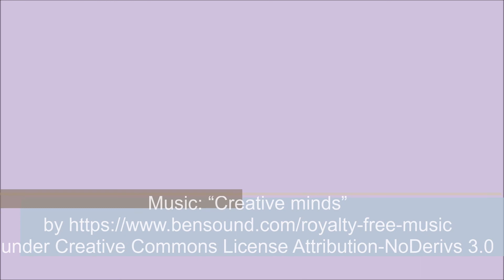Come fare un bracciale per le bambole con una fascetta chiudi pacco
Facciamo insieme un bracciale in scala 1:6 :)
Make with me a cuff bracelet in playscale :)

Questo progetto veloce è solo per uso personale. Ricorda di mettere il link a questo video e menzionare il mio nome (MairiTales) ogni volta che condividi questo progetto o il tuo lavoro ottenuto seguendo questo tutorial e gli schemi annessi.
This quick project is for personal use only. Please, remember to link this video and my name (MairiTales) when you share or if you make a work following this tutorial.

Questo video e tutti i video su questo canale sono destinati a un pubblico generico e non sono destinati a un pubblico specificatamente al di sotto dei 13 anni. Il contenuto non è stato fatto per i bambini.
This video and all the videos on this channel are intended to a general audience and are not intended only to children under 13 years. The content is not made for kids.